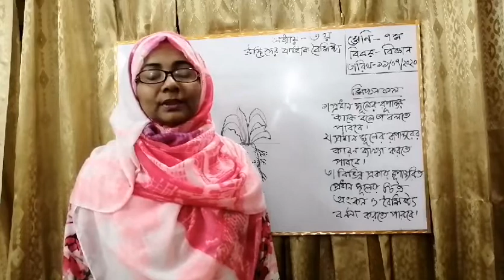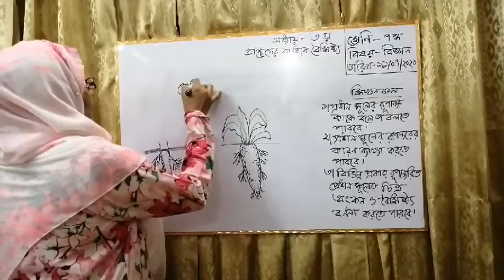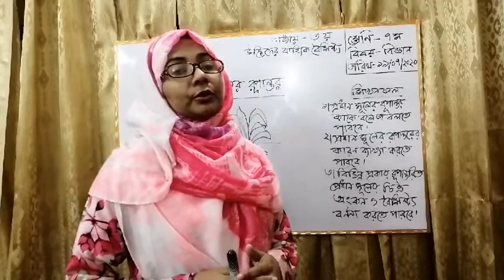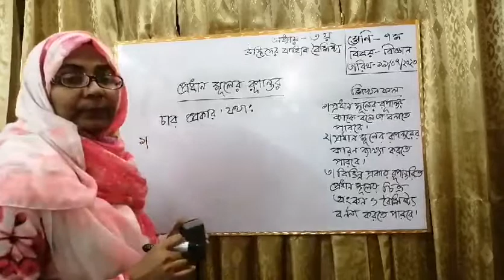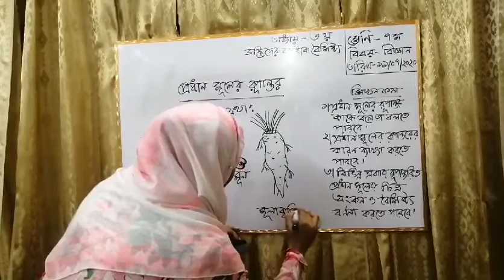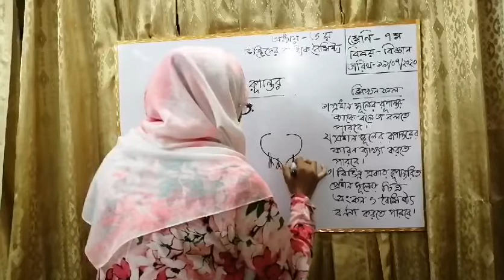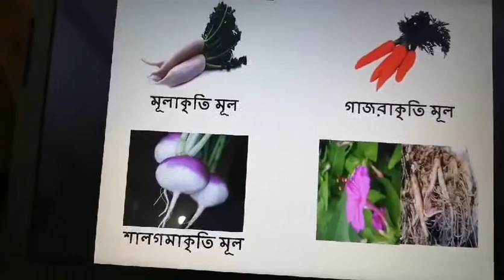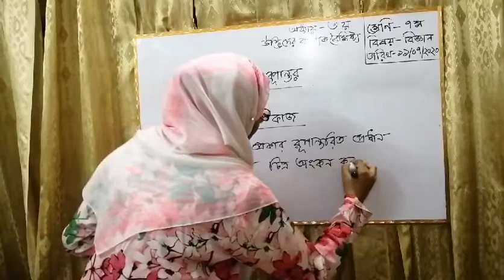Class- Seven, Science, Chapter - 3, Plants Structure